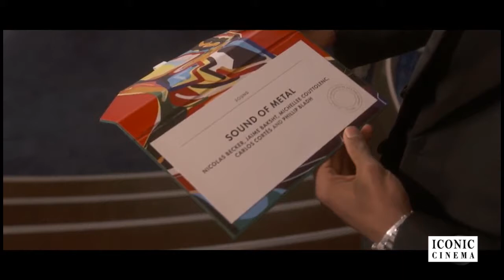Oscar 2021 I Best Sound I Sound of Metal I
Oscar 2021
Sound of Metal – Jaime Baksht, Nicolas Becker, Phillip Bladh, Carlos Cortés, and Michelle Couttolencdouble-dagger